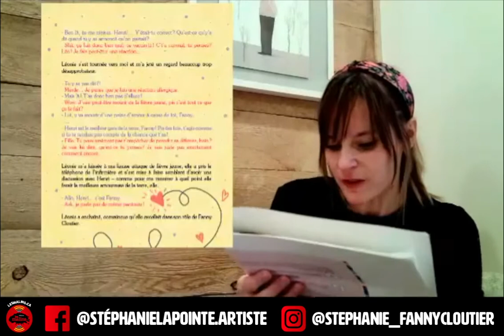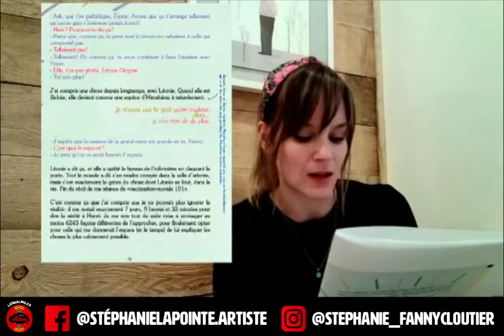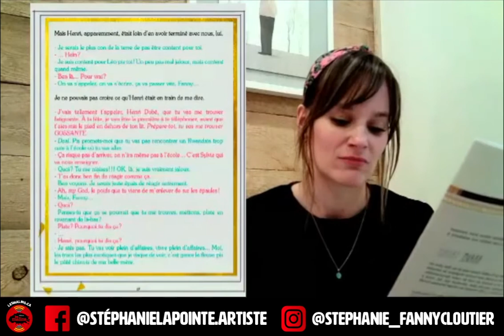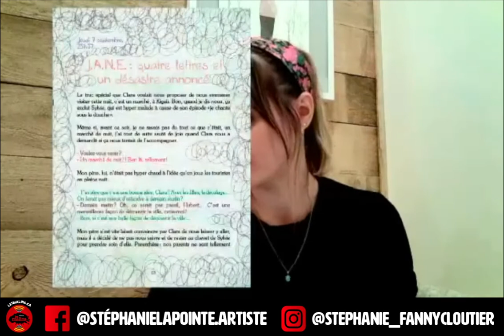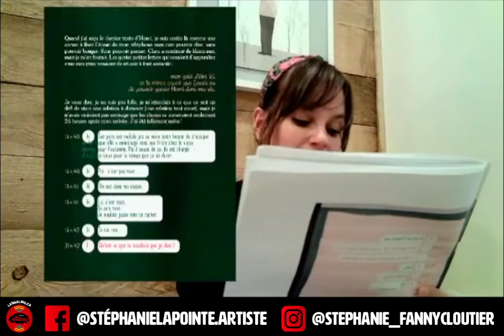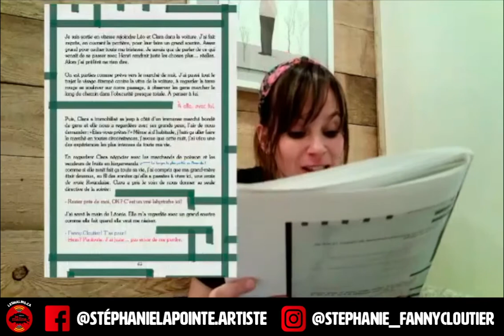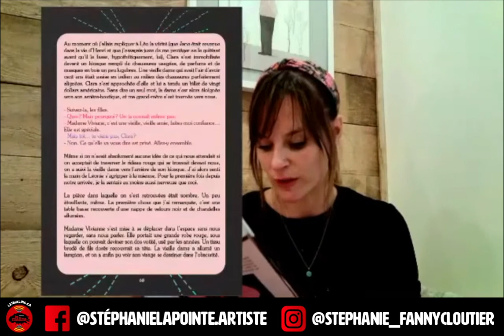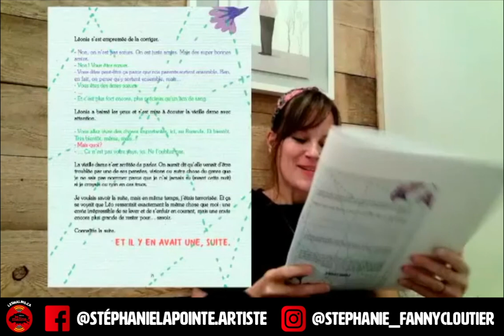Stéphanie Lapointe : Le 4e tome de Fanny Cloutier, en exclusivité !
Le 4e tome de Fanny Cloutier, en exclusivité !